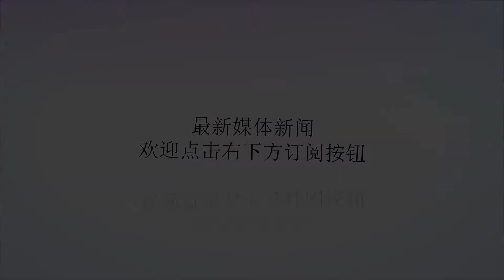托尼叔叔：费德勒很难再赢大满贯 明年将是纳豆德约之争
谢谢！2018赛季ATP赛季已经落幕，费纳德三巨头包揽了四大满贯的冠军，兹维列夫连克费德勒与德约科维奇称霸年终总决赛，年终第一的排名归属于德约科维奇。虽然已经不再陪伴纳达尔旅行参赛，但托尼-纳达尔依旧非常关注男子网坛，他在给西班牙媒体的专栏中表示，费德勒将很难再赢大满贯。瑞士天王费德勒已经年满37岁，整个2018赛季他一共拿到了4座冠军，其中就包括了年初的澳网锦标，当时他在决赛中激战五盘战胜了西里奇，创纪录夺得了个人的第20座大满贯奖杯。但是在托尼-纳达尔的年终，这座澳网冠军可能会是费德勒职业生涯的最后一座大满贯，因为他觉得瑞士人的身体已经很难再支撑连续的五盘三胜制的大满贯比赛。“我不太确定2019赛季我们能期望些什么，但看起来费德勒很难再拿到大满贯冠军了，”托尼-纳达尔在西班牙媒体《ElPais》的专栏中写道，“我并没有怀疑他的打法，只是觉得五盘三胜的赛制对他来说太困难了。”这并不是托尼-纳达尔第一次“看衰”费德勒，此前他就发表过瑞士人将不能再夺大满贯的言论，而这一次托尼叔叔自然也没有把话说死。“我必须要承认，之前我在其他场合也说过同样的话，但费德勒的表现一直都很让我感到吃惊。”对于自己的侄子纳达尔，托尼叔叔表示法网夺冠之后，他的赛季前景本来一片大好，非常有希望蝉联年终第一，但是伤病的影响再度成为噩梦。不过对于纳达尔下赛季的完全康复，托尼叔叔表示很有信心。德约科维奇的强势复苏无疑是2018年最励志的故事，托尼-纳达尔对此也表示赞同。“德约科维奇在2018年的复苏会被人铭记，他已经回到了我们之前熟悉的水准，”托尼叔叔写道，“之前读过我专栏的读者们肯定知道，对于德约科维奇能否重返巅峰的问题，我完全没有任何的怀疑。”展望两个月之后的2019赛季，托尼叔叔直言纳达尔与德约科维奇的争夺将依旧是主旋律，但称霸总决赛的兹维列夫也证明了自己的价值，他将引领新生代调整传统巨头们的霸权。“伦敦总决赛让我看到了年轻一代的崛起，”托尼叔叔写道，“即将到来的2019赛季，我相信纳达尔能够彻底康复，我觉得他会和德约科维奇开启对决的新篇章，而他们与新生代的争夺，也可能会变得更加地开放。”